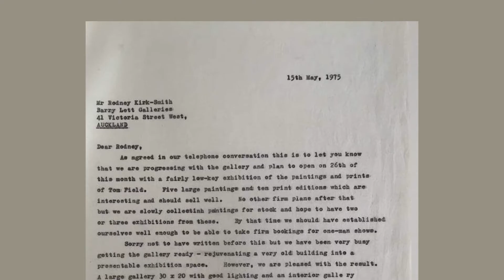Works of Art | Colin McCahon, Jump E4